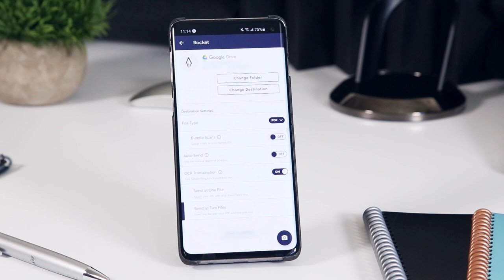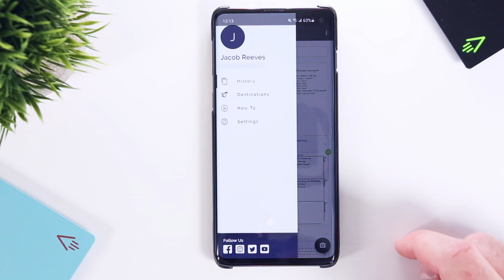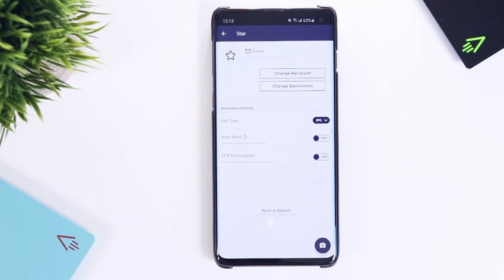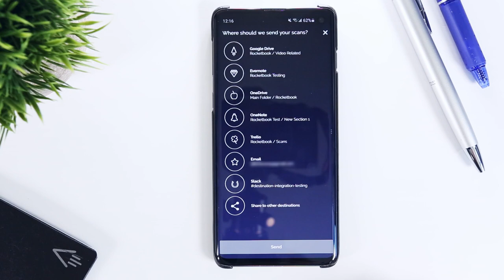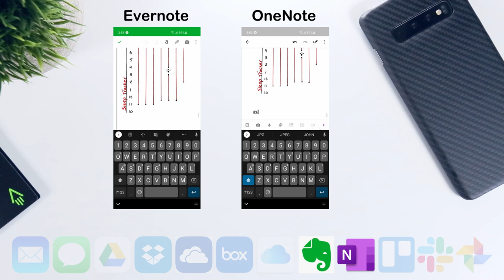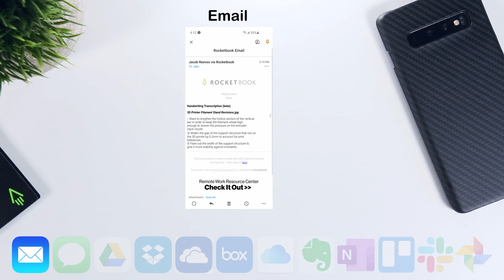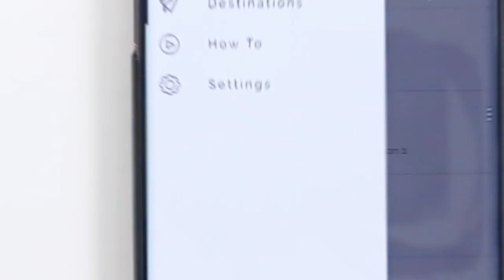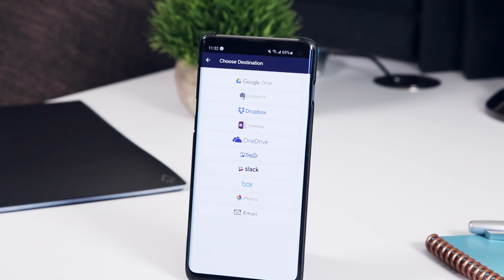Rocketbook DESTINATIONS: Everything You NEED TO KNOW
The Destinations integration offered by Rocketbook's reusable notebooks are a big part of why these notebooks are so popular. They simply make it much easier to save your scanned notes to the location of your choosing (Email, iMessage, Google Drive, OneDrive, box, iCloud, Evernote, OneNote, Trello, Slack, Photo Gallery) each time you scan.  But not all destinations are created equally... Check out the video to find out more about settings like Auto-Send, OCR Transcription and which file formats are supported.

--- Buy ---
--- Direct from Rocketbook ---

--- Rocketbook Core (Everlast) on Amazon ---

--- Pilot FriXion Ball Pens on Amazon ---

--- Pilot FriXion Point Pens on Amazon ---

--- Pilot FriXion LX Pen on Amazon --

--- Pilot FriXion Colorsticks on Amazon ---

--- Pilot FriXion Color Markers on Amazon ---

--- Pilot FriXion Fineliner Markers on Amazon ---

--- Pilot FriXion Highlighters on Amazon ---

--- Water Brush Pens for Erasing on Amazon ---

--- Portable Water Spray Bottle on Amazon ---